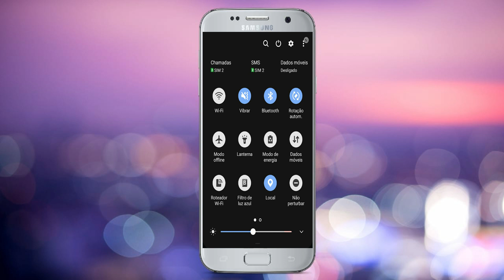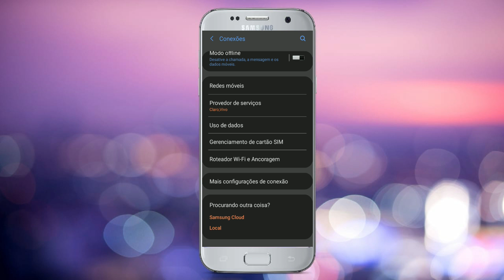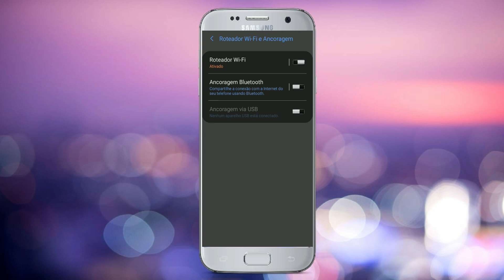🔴COMO COMPARTILHAR INTERNET PELO BLUETOOTH - passo a passo pelo celular ( VIA BLUETOOTH )📲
Este video é sobre como compartilhar internet pelo bluetooth pelo celular com método atualizado 2021.
Primeiro você deve conectar o dispositivo que você quer compartilhar a sua internet ao seu bluetooth.
Depois de parear o outro celular você acessa as configurações e depois toque em redes móveis.
Ative a opção ancoragem e bluetooth e selecione o dispositvo para se conectar a sua rede e pronto você já consegue compartilhar internet por bluetooth.
Esse método de como compartilhar internet via bluetooth funciona tanto no celular android como também no sistema ios do iphone confira o video e veja o passo a passo.
Também eu mostro neste video como compartilhar internet pelo código qr e pelo roteador wifi.
Nós já tinhamos feito um video mostrando como ligar o bluetooth no notebook agora estamos trazendo mais dicas pelo celular.
Então assista e veja Como compartilhar internet por bluetooth no ANDROID - Único modo de dividir wifi

Assista também:
🔴como ligar o bluetooth do notebook → ESSE É O MELHOR JEITO DE TODOS!(VOCÊ PRECISA VER ESTE VIDEO)